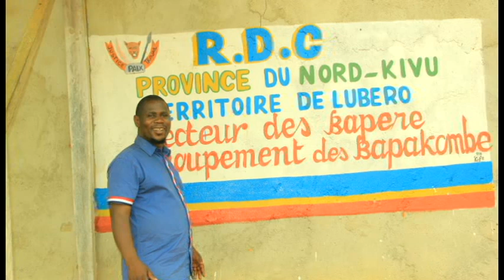ECongo ikayahee by Amstrong sindani